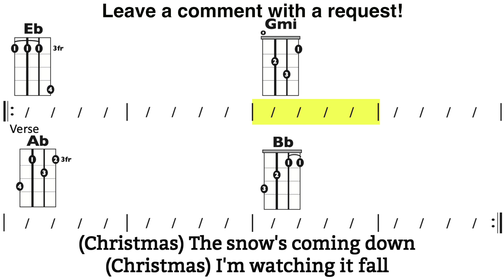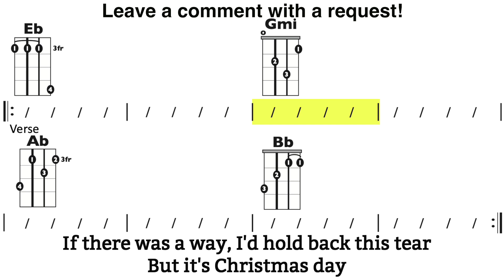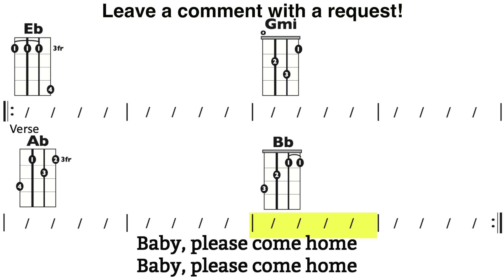Christmas (Baby Please Come Home) Darlene Love - UKULELE Chord/Lyric Play-Along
Click the link below for a playlist of holiday play-alongs